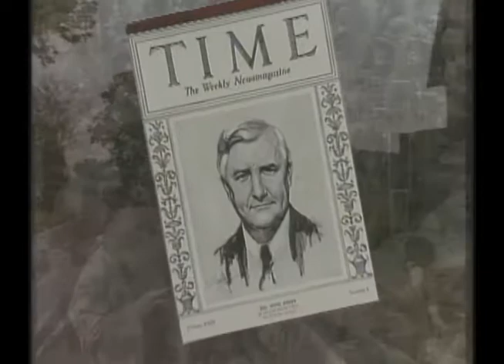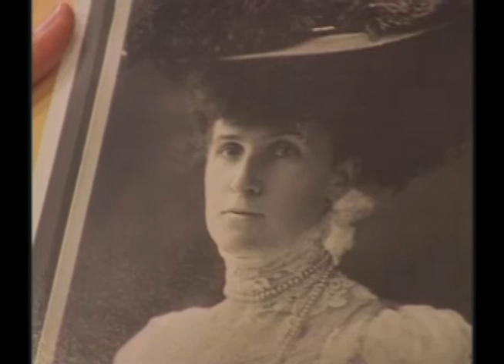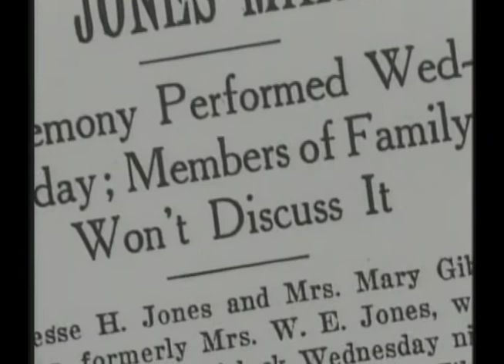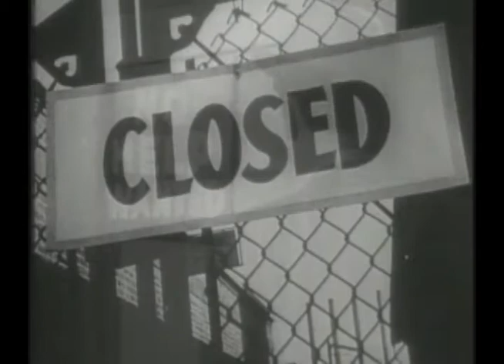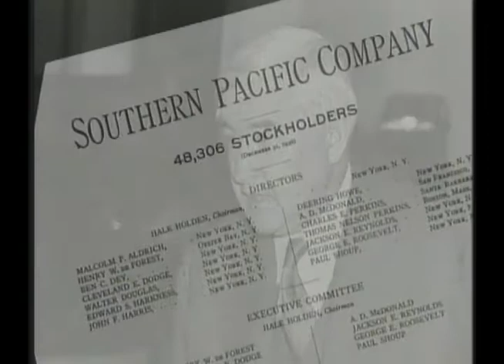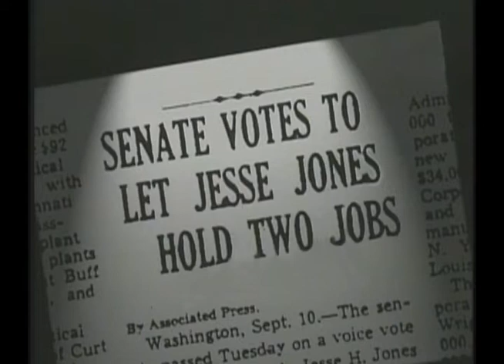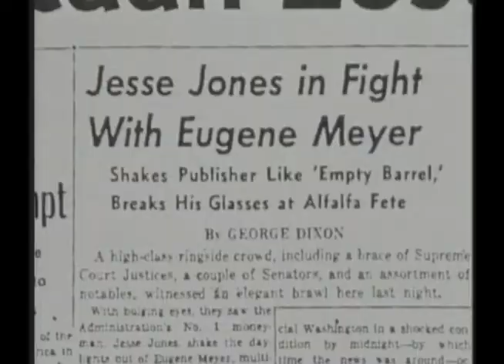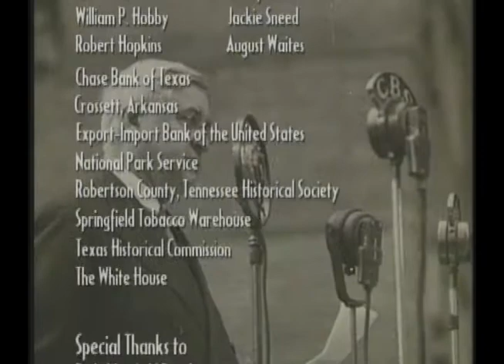Brother Can You Spare a Billion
The Story of Jesse H. Jones
He shaped a major American city in his own image. He laid the groundwork for the modern Red Cross. In the 1930s, he was one of the most powerful figures in world finance. In the early 1940s, he prepared America for war. And today, few people remember his name. He was Jesse H. Jones, and without him American capitalism might have been lost in the depths of the Great Depression.
This multi-award winning one-hour documentary is a vivid portrait of the Houston businessman who, as Franklin D. Roosevelt's fiscal right hand, was a critical force in creating the America we know today. Narrated by Walter Cronkite, Brother, Can You Spare A Billion? The Story of Jesse H. Jones, features a dynamic mix of historical film footage, information uncovered in the Jones archives and interviews with John Kenneth Galbraith, John Morton Blum and Arthur Schlesinger, Jr. Directed by Boston filmmaker Eric Stange and co-written with executive producer Steven Fenberg. President of the United States of America. Could Obama Learn from Uncle Jesse? The Conservative Democrat. Look for Unprecedented Power: Jesse Jones, Capitalism, and the Common Good coming soon from Texas A&M Press written by Steven Fenberg